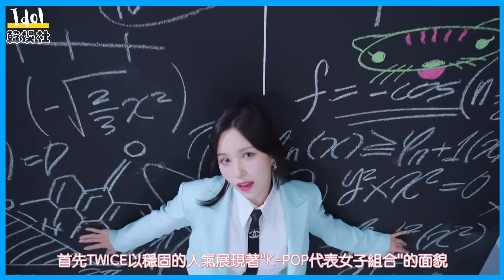“女子組合=JYP”公式在日本也試用! TWICE、ITZY、NiziU佔領日本年末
TWICE、ITZY、NiziU佔領日本年末!